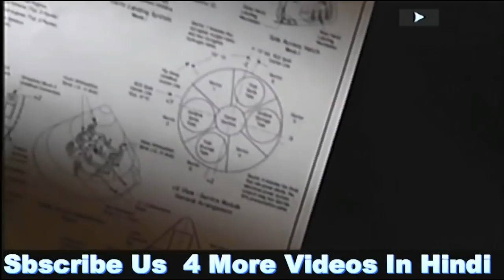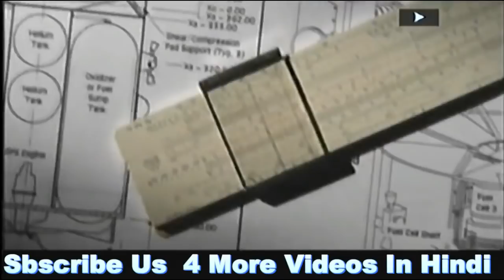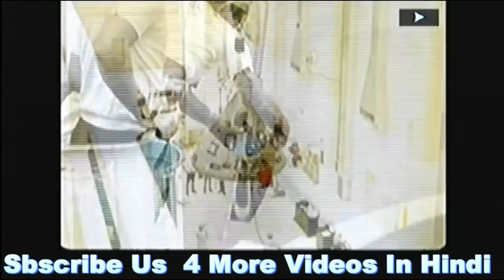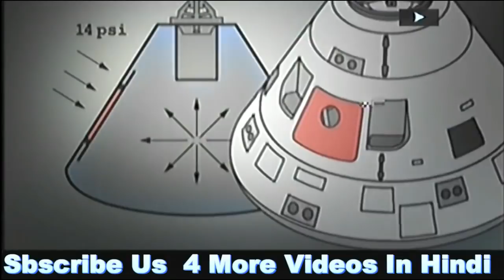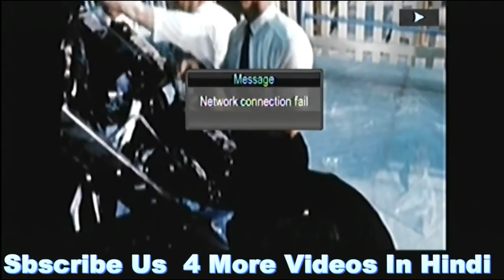#2 Moon Machines हिंदी Command Module Discovery sci india Hindi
An amazing documentary on the Apollo navigation system and on-board computer. I apologize for the disabled comments. Combination of ignorance: Those .